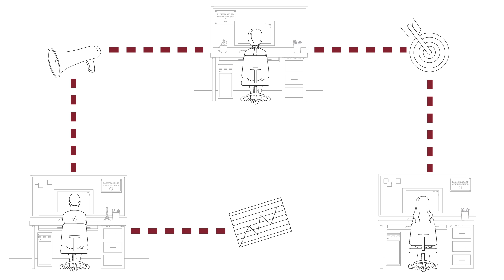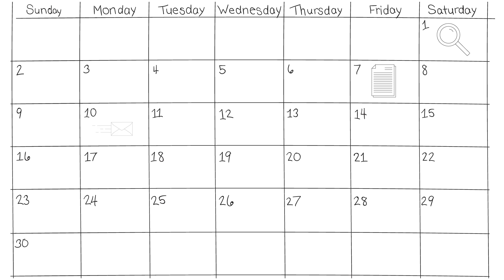Lachina Creative - Who We Are | Whiteboard Animation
We are a full-service digital agency made up of a quirky group of designers, strategists, and brand geeks. We love rolling up our sleeves and helping clients bring their vision to life just as much as we love all things CLE. Yes, including Cleveland sports. If you want to work with an agency that is all about you, look no further.